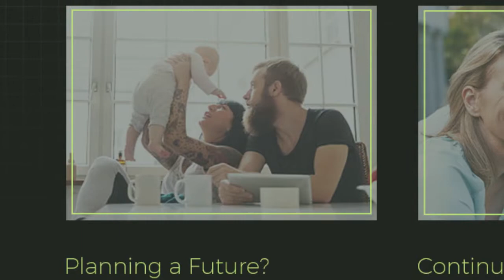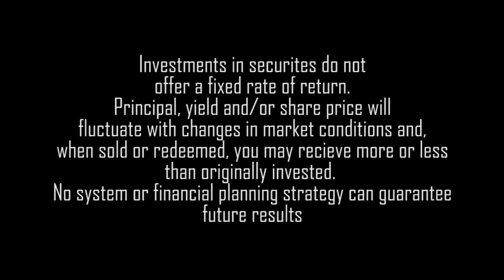Presper Financial Architects